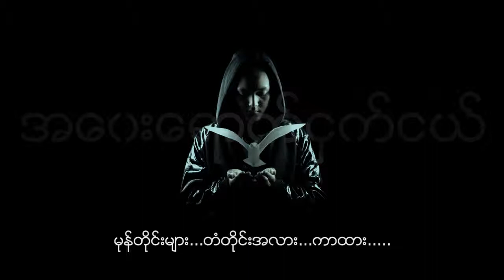အေဝးေရာက္ငွက္ငယ္ Ye Naung ft Monkey Head Official Lyrics Video)